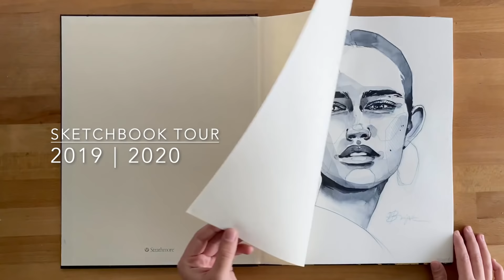SKETCHBOOK TOUR | 2019 - 2020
A quick tour of my 1st watercolour sketchbook

Sketchbook - Strathmore  200 gsm (Honestly not very excited about it, still looking for a good one)
Mediums that I've used here:
Gouache:
-Schmincke
-Winsor&Newton
Watercolour:
-Schmincke
-Winsor&Newton
-Old Holand
-Van Gogh
Pencil:
-Staedtler 2B
Brushes:

My prints store